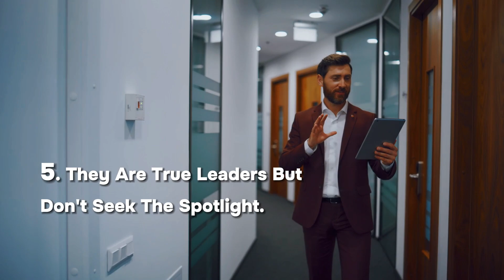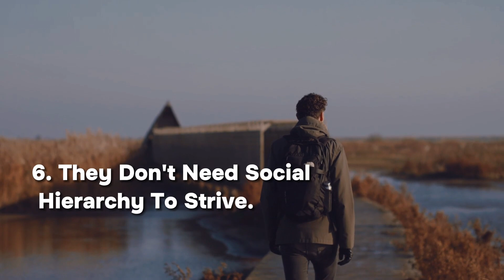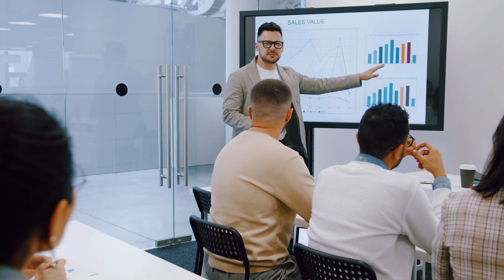How To Become A Sigma Male - The Most Dangerous Breed Of Men ( What is a Sigma )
What is a Sigma Male? How to Spot the Sigma Males?

If you know the sigma male traits and sigma mindset, you'll find out that there are many ways on how to spot a sigma male in public.

This video is for THE SAFETY OF YOURSELF. If you ever find yourself in a situation where you doubt your own gender, then watch this video and learn how to identify a Sigma male. Knowing this information will help you stay safe and avoid potential problems.
If you want to know if you are a sigma or not this video is for you. Are you a SIGMA MALE? let's find out now.

1. The videos we're creating will not impact the original works in any negative way.
3. The videos are thoroughly transformative in nature; we're utilizing only the audio component and, if necessary, tiny pieces of video footage.